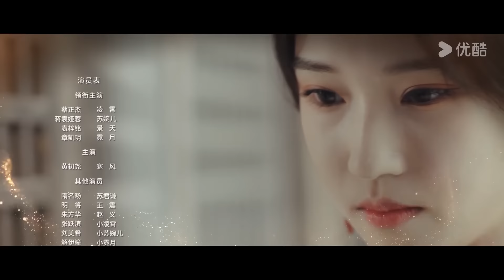ENGSUB【婉婉如梦霄 Part For Ever EP24】千金王爷爱恨纠缠 | 古装 爱情 | 蔡正杰 / 蒋袁娅蓉 | YOUKU COSTUME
★以下地区观看正片请移步优酷国际版APP：泰国、印度尼西亚、越南、马来西亚、新加坡、菲律宾、中国香港、中国澳门、中国台湾。欢迎下载优酷国际版APP，不管您所处何地都能享受《婉婉如梦霄》全集多语种字幕噢，加入优酷国际版APP会员，更能抢先观看更多会员集数！

★APP会员更新时间：3月21日起，每天10:00更新2集(首更4集)；
★非会员更新时间：3月21日起，每天10:00更新1集(首更2集)；

★主演：蔡正杰 / 蒋袁娅蓉 / 袁梓铭 / 章凱玥 / 黄初尧 / 隋名旸
★集数：28集

🎬【婉婉如梦霄 Part For Ever】凌霄蛰伏多年，摇身一变成为权势滔天的新任城主，为了报仇，强迫老城主之女苏婉儿当做自己的禁脔。即便两人横亘着恩怨世仇，却在一次次的危机和保护中深陷爱恨纠缠，最终两个人的未来又将何去何从？

00:00 The International Website youku.tv is now available!
02:00 Download YOUKU International APP to get early access to the full show